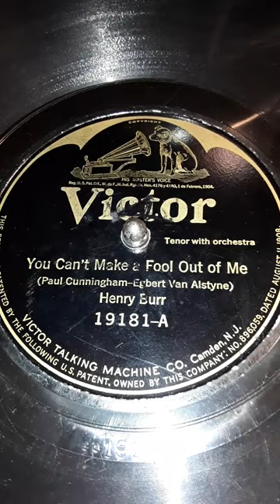You Can't Make a Fool Out of Me (Paul Cunningham-Egbert Van Alstyne) Henry Burr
Victor label record # 19181-A  Date 1923